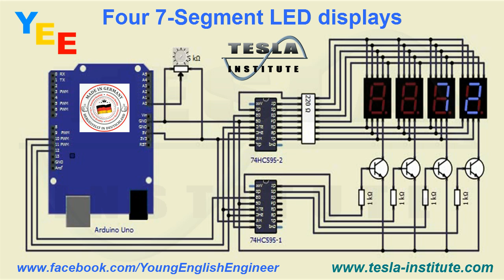Four 7 segment LED displays Arduino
Facebook : TESLA Institute School of Electrical Engineering Electronics and Automation